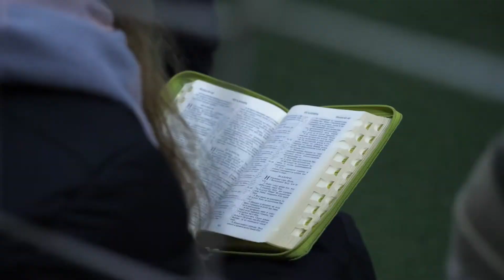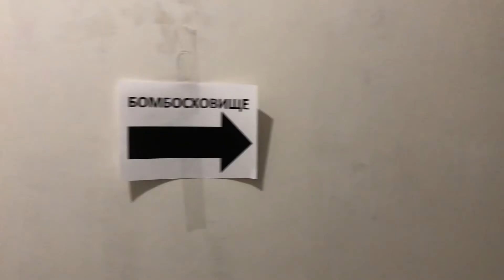ReChurch Kyiv Ukraine under Russian attack